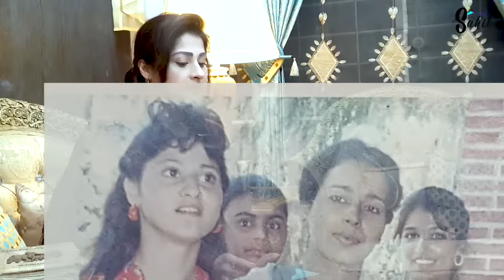My Childhood Pictures | Good Old Times | Nisho | Rambo | Sahiba